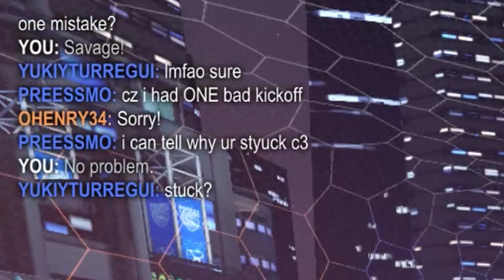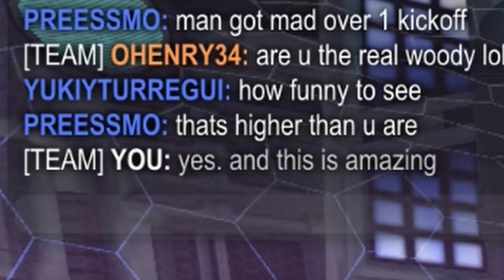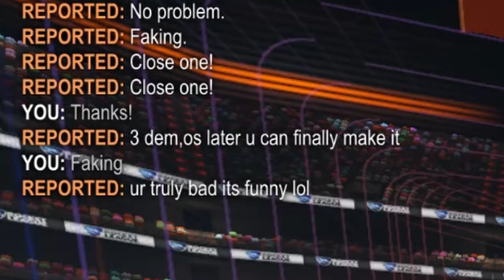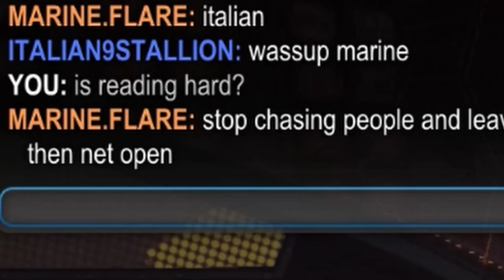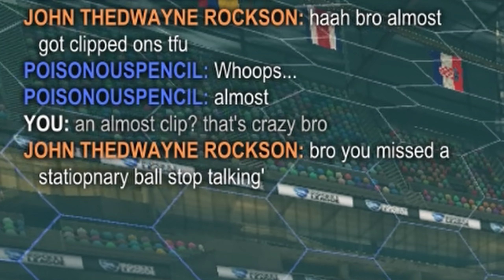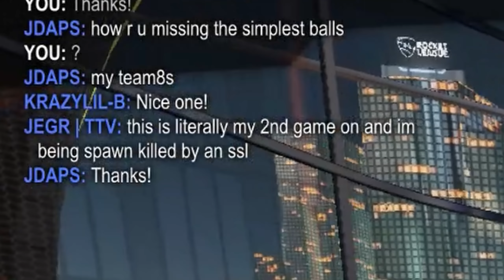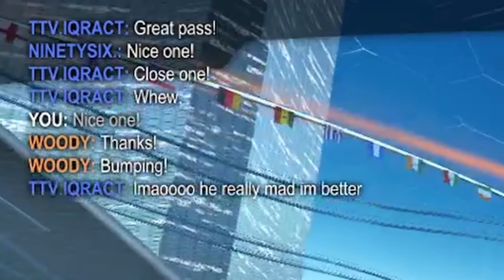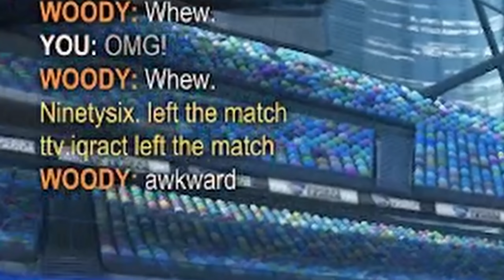I Recorded Every Toxic Streamer And Player In Rocket League For 1 Month!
Rocket League players losing their minds over a mechanic purposely put in the game. There were a lot of toxic moments to choose from, but here were the best parts. Enjoy!

Sections:
0:00 Demo Meta
0:42 We meet again, Yuki
3:29 Yuki and Friends part 2
4:05 1v1s on 1v1s
5:48 Solo Queue Madness
8:14 Ranked is still fun...
12:30 Salty Streamers

(2nd - 112,000 Demos)

Camera Settings
110
270
100
-7
0.55
7
1.7

Sensitivities/Deadzones
1.7
2.0
0.04
0.72